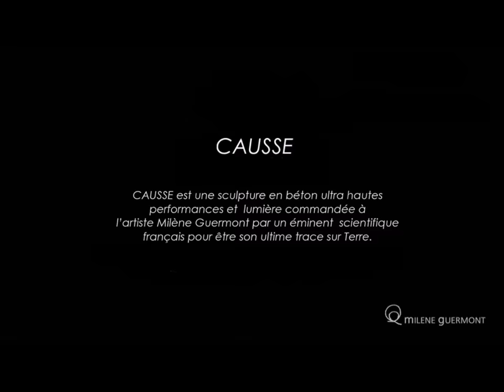CAUSSE, sculpture for a great scientist at Montparnasse Cemetery, by Milène Guermont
The vernissage was at Montparnasse Cemetery in Paris, November 1, 2016.

On March 18, 2018, this artwork becomes the last resting place of its commissioner: an eminent scientist and an avid art collector.

When contemporary art and high technologies enter the cemetery:
a high-tech concrete artwork for a graveyard.

CAUSSE is an artwork made of high performance concrete and light commissioned to Milène Guermont by an eminent French scientist to be his ultimate tracking place on Earth.

Several authorizations were necessary to install this sculpture made of high performance concrete and light on the preservation area of the cemetery.

The silhouette of the sculpture evokes the mounts of the Causses – a group of limestone plateaux in south-western France – where the scientist (who is also art collector) is born.

CAUSSE is formed by 12 facets, representing the 12 floors of the photo-electric cell with multiplied electrons invented by the scientist. Thanks to optical fibres embedded into the concrete, light goes from one facet to another, like the electrons in the photo-electric cell. When a cloud, a bird or a visitor passes in front of an optical fibre, it darkens a point of light on another facet.

Perfectly vertical, the longer side of CAUSSE anchors it powerfully in the ground and defines an ascending strength. The obliques of the sculpture come from this mark.
The global tension of the lines creates an infinite visual dynamics, a synthesis between nature and abstraction: a movement of elevation to which a spiritual interpretation can be given.

A passage from the Earth to the sky, games with light and triangles, an installation on a classified site, innovations and exceptional authorisations, CAUSSE bears similarities to the monumental sculpture PHARES imagined at the same moment by Milène Guermont to create a dialogue with the obelisk on the place de la Concorde in Paris.

Vernissage on 1 November 2016, 4-6 pm at Montparnasse Cemetery (4e division, 1ère section, 14e ligne RP 2 et 3 Nord), 3 bd. Edgard Quinet, 75014 Paris, France.

Movie by Constance Beaujoin.